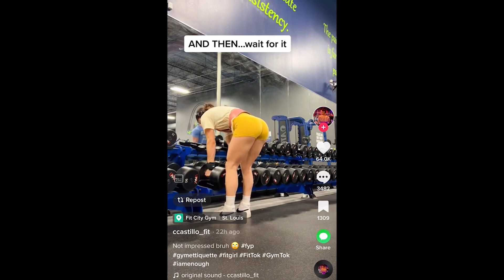She was in the Way and yet She Complained | Gym Discipline Motivation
Don’t complain if someone in the gym gets in the way while you’re standing in the dumbbell rack. The gym is a public place. Be comprehensive and improve yourself through discipline and hard work. Stay motivated!
Athletes: Larry wheels, Jeff seid, chris bumstead
Song: Tevvez- Frozen in Time Zyzz Hardstyle